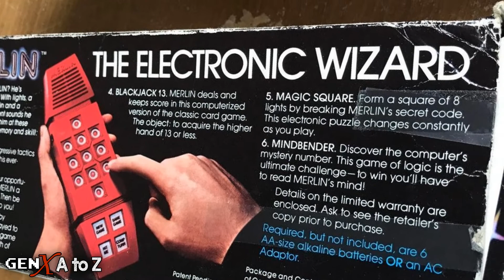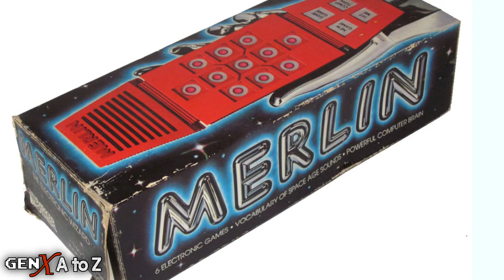Merlin GenX Electronic Gaming Nostalgia - M is for Merlin | A to Z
In our new series A To Z Toys & Games, M is for Merlin. Join us as we relive the best and brightest from Generation X!